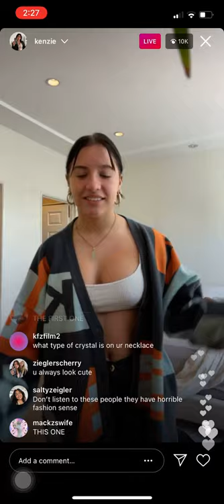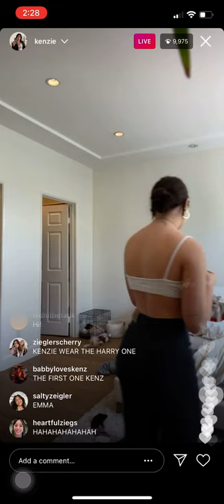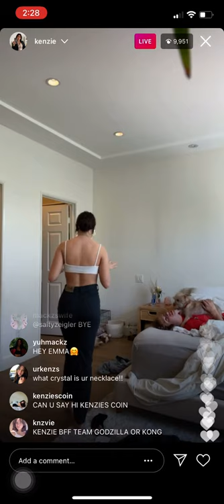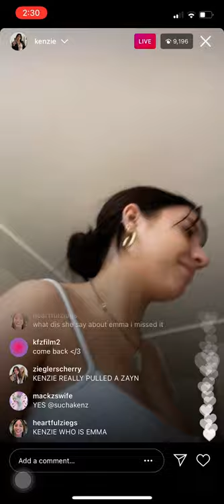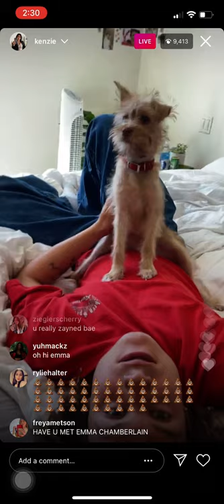KENZIE NEEDS HELP FINDING SOMETHING TO WEAR (3/27/21)